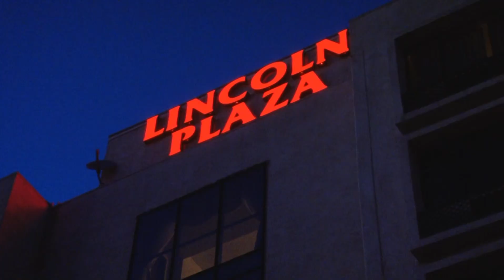2010 Motives Fashion Show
Motives Fashion Show held at the Silk Lounge Monterey Park, CA